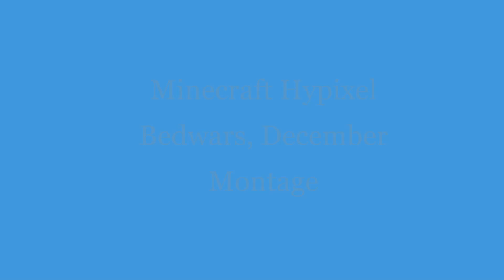Minecraft Hypixel Bedwars, December Montage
Hello everyon! Hope your having a good December so far! Enjoy this epic video from Hypixel
If you like this video, please make sure to click the like button and share this with all your friends.